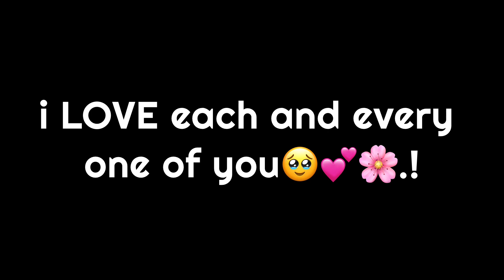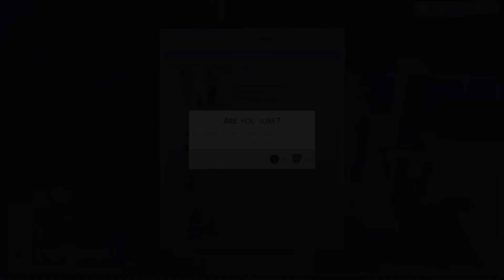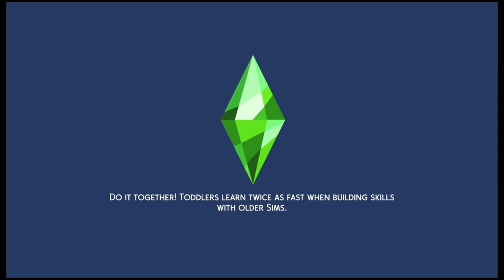Will You Be Mine🌹? & Happy 3 Months Mel👩🏽‍🍼🌸. // ❤️‍🩹Love, Amiyah📓. ( 3 ) — Sims 4 LP XBOX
❤️‍🩹SOCIAL MEDIA, FOLLOW ME📓.!
xbox gamertag : stcrmzz
❤️‍🩹HASHTAG📓
if you want your sims in this gameplay, then create one, or some and put it under the hashtag “ angelLP “
❤️‍🩹MUSIC📓
ALL MUSIC IS FOUND ON YT : Non - Copyrighted Songs
I love you all, bye 💕✨🧸!